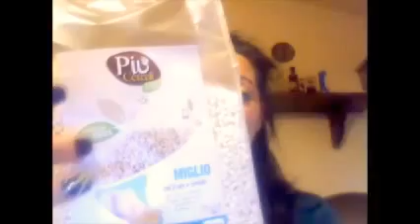MIGLIO SOFFIATO ALLA LIDL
certifica il tuo account e interagisci con me, chiedimi consulenze personalizzate, segui i miei video informativi non presenti su you tube SE TI E' PIACIUTO QUESTO VIDEO ISCRIVITI AL MIO CANALE
Contiene vitamine del gruppo B, A, E
◦Quello decorticato non contiene glutine, è adatto quindi anche ai celiaci
◦Grazie alla presenza di acido silicico è un grande alleato di pelle, denti, capelli e unghie
◦E’ diuretico ed energizzante
◦Combatte depressione, stanchezza, anemia e stress
◦E’ adatto anche ai bambini (famose sono le pappette di miglio!)
◦Consigliato anche in gravidanza dato che sembra avere un potere antiabortivo
•E' l’unico cereale alcalinizzante, almeno secondo la gran parte delle scuole di pensiero

Fai il tuo primo passo insieme a me, Naturopata, Master Reiki, Operatrice del Femminile Sacro. Sono il Daphne Point di Altopascio faccio Biometatest di Intolleranze alimentari, mineralogramma e disbiosi intestinale attraverso l'anali del capello o della saliva.

Ogni singolo video racconta la mia esperienza personale e non intende in alcun modo sostituirsi al parere di un medico. Tutti i consigli qui forniti devono essere sottoposti al diretto giudizio di un medico. Si declina ogni responsabilità legata ad azioni individuali basate sulle informazioni fornite in questo video.Se ti è piaciuto questo video clicca MI PIACE e condividi questo video.